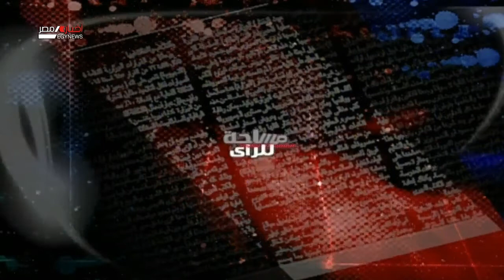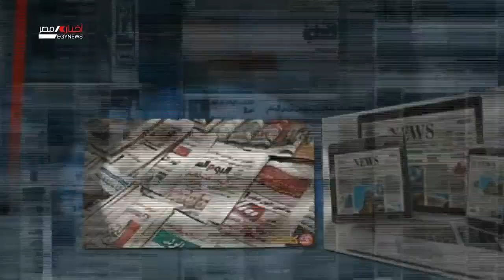مساحة للرأي قراءة في إنتخبات الرئاسة الأمريكية 2020 5-11-2020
رئيس التحرير / منال چاهين
 أسرة الاعداد / محمد بسيوني وسامح جمال